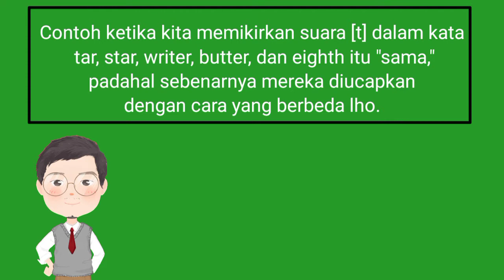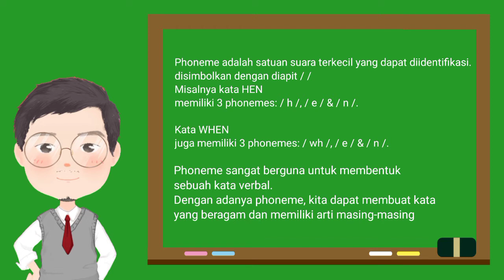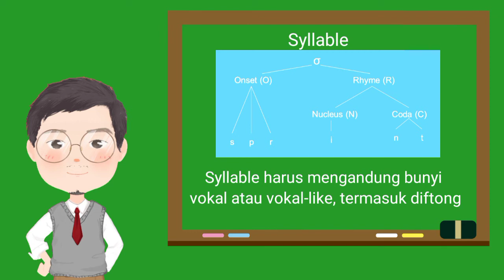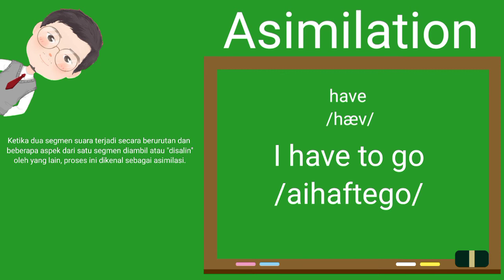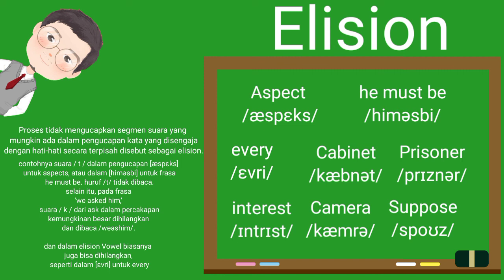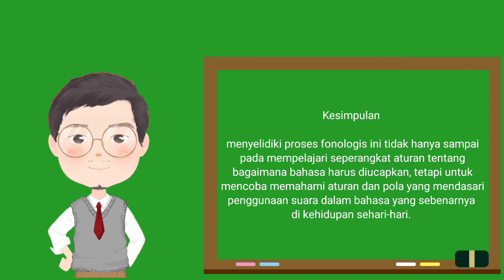Phonology - Introduction to Linguistics Series